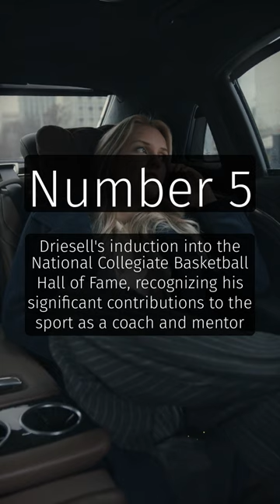Top 5 Lefty Driesell Moments